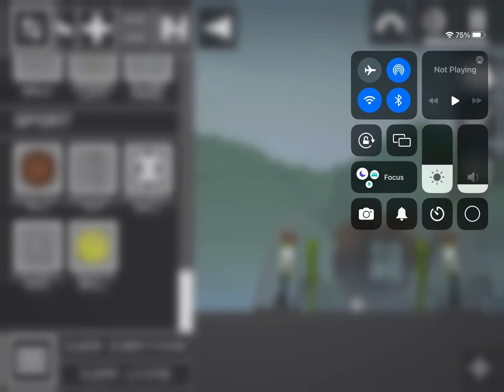Football be like